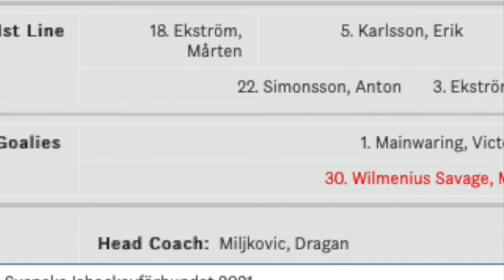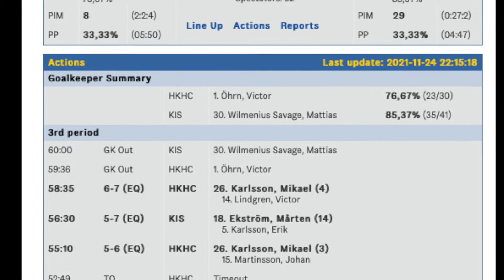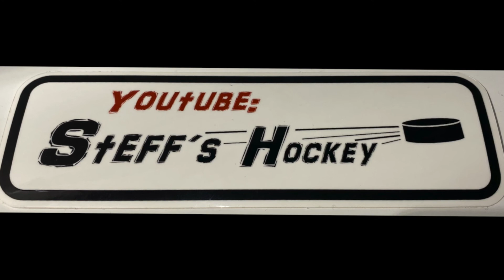Div 4 Sthlm 24/11-2021: Hässelby/Källvesta - Kista HC: 6 - 7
Strong game from Kista to win with only eleven (11) players for most of the game.
Mårten Ekström said it was tough to only rest 20 sec before going on ice again.